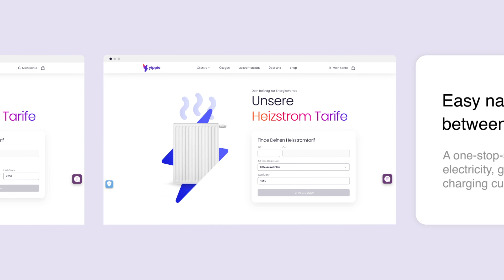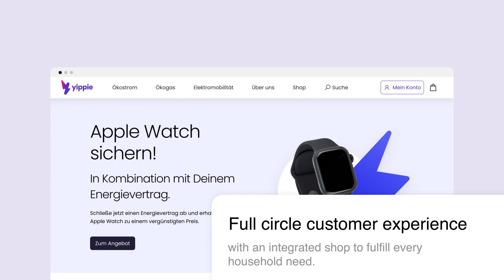Yippie — DXP: sustainable & simple | Yippie GmbH, Ergosign GmbH